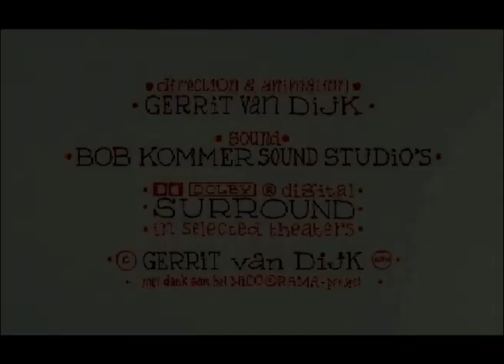citizen kane (Gerrit van Dijk, 2004)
Tussen de gerotoscoopte scene uit Citizen Kane, waarin Orson Welles de slaapkamer van zijn geliefde kort en klein slaat, horen en zien we zijn decor-medewerker vertellen over zijn adoratie voor Orson Welles.